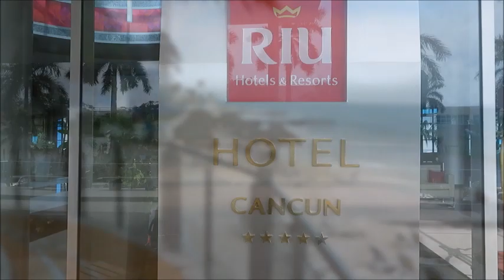Hotel Riu Cancun